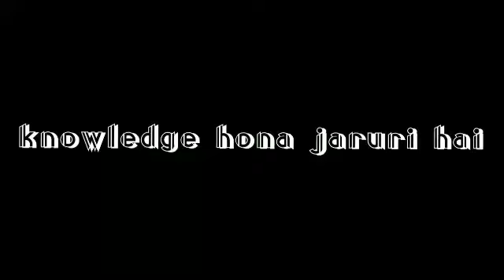New youtube channel ko grow kaise kare || how to grow youtube channel from zero subscriber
youtube channel ko grow kase kare
how to grow youtube channel from zero
how I grow my channel

youtube mai kaise grow kare

youtube me video kaise virel kare

youtube kab impression jada vegte hai

youtube nices idea 2022

youtube tranding nices 2022

youtube new tricks
youtube par success hone ke liye kiya kare
youtube par success kaise huwa jaye

youtube par successful kaise bane
youtube par success kaise ho

youtube par success kaise hote hai

knowledge hona jaruri hai

youtube me apna channel kese grow kare

youtube channel grow kase kare

3,4 Views आता है तो अभी On करे ये YouTube Setting/ Youtube par views kaise badhaye |

How to Grow YouTube Channel from 0 Views 0 Subscribers | How to Get Monetized on YouTube Fast
How to GROW your DEAD CHANNEL- in 2 Steps Only

tango knowledge

how to grow new youtube channel 2022